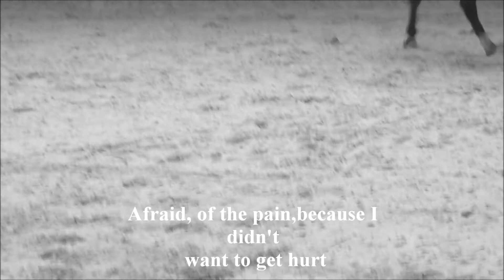~ Dear Hard Work ~